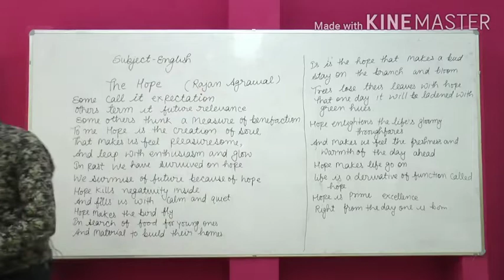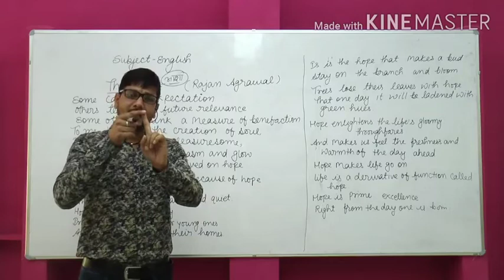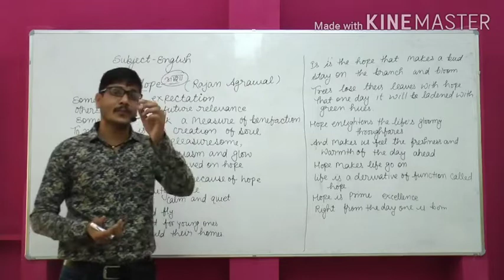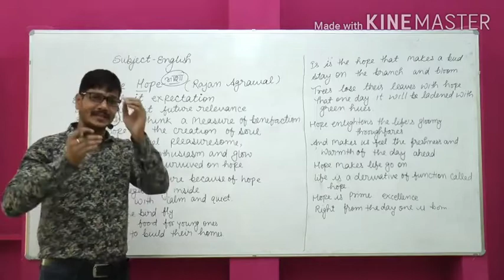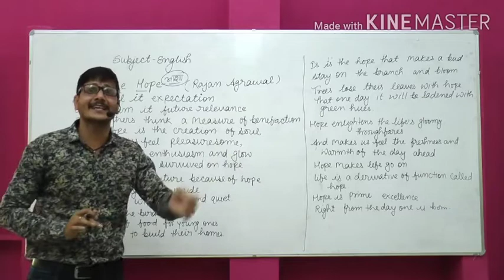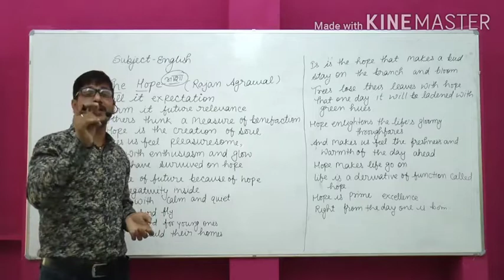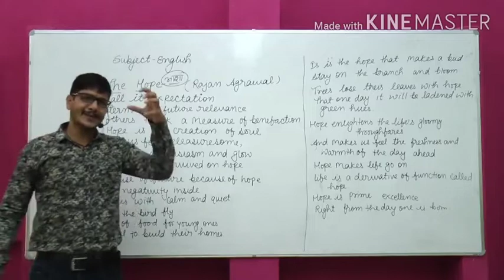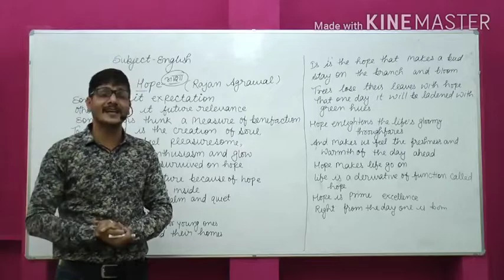RBSE class 12th English/Poem 3 The Hope Part - I/Rajan Agrawal/By Soni sir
In this poem the poet tells about hope. There are different names of hope.
Expectation
Future relevance
Measure benefaction

A Boy's Song link is here

The Hope
Part II

The Seven Ages Of Man Part I

The Seven Ages Of Man Part II